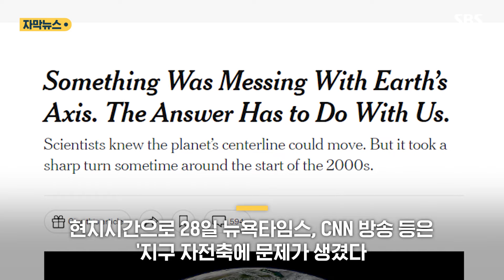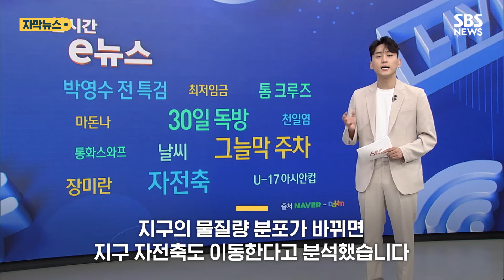"지구 자전축 문제 생겼다"…서울대 경고에 외신도 깜짝 (자막뉴스) / SBS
서울대가 발표한 국내 연구 결과에 외신들이 주목하고 있습니다.

지구 자전축에 문제가 생겼다는 내용입니다.